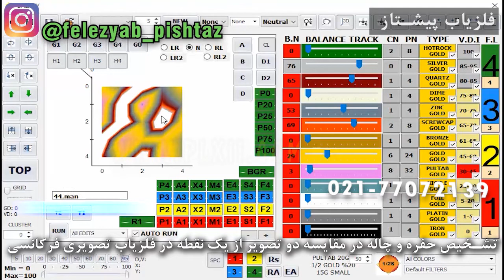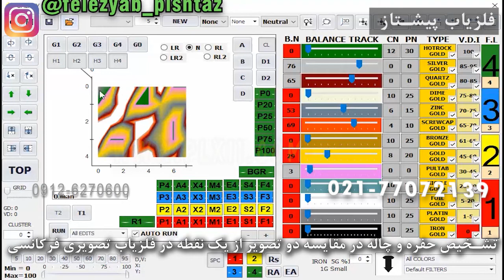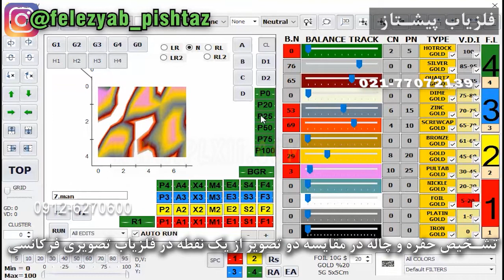تشخیص حفره و چاله در مقایسه دو تصویر از یک نقطه در فلزیاب تصویری فرکانسی شماره 28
نقاطی یا محدوده های که مورد جستجو یا بررسی قرار میگیرد اپراتور یا کاربر در سیستمهای یابنده یا فلزیاب یا رادار زمینی دستی یا معدن یاب که دارای تنظیمات متفاوت بخصوص برای تفکیک و جداسازی و اندازه سطح و حجم است میتواند شرایط متفاوت از تنظیمات را برای یک محدوده در نظر گرفته و تغییرات در تنظیمات را انجام داده تا تفاوت بین جریان منابع و مواد معدنی و حفره ها یا فلزات یا جاهای دست خورده یا سازه ها یا ترکیب منابع و مواد و شرایط هدف اصلی را تشخیص داده و مشخص نماید و در سیستمهای یابنده یا فلزیاب یا رادار زمینی دستی یا معدن یاب از نوع فرکانسی که دارای تنظیمات ادیت با عدد وی دی ای و ترشهولد سطح و حجم است اپراتور یا کاربر میتواند اعداد متفاوت برای اهداف و طلا یا منابع گوناگون را انتخاب نموده تا شرایط جداسازی برای تفکیک ذرات مزاحم یا منابع دیگر فراهم گردد و در این دسته یابنده فرکانسی که در نوع تصویری باشد اپراتور یا کاربر میتواند همین نوع تغییرات را در نرم افزار لحاظ نموده یا تغییرات در تنظیمات نرم افزار نداده بلکه فقط در تنظیمات جعبه کنترل اصلی تغییرات در تنظیمات ایجاد نموده تا کیفیت تفکیک را بدست آورد.

برای کسب اطلاعات بیشتر و مشاوره در زمینه انواع دستگاه های فلزیاب، طلایاب، معدنیاب و فلزیاب های آنتنی و تصویری و نقطه زن میتوانید از طریق شماره تماس های زیر یا آدرس سایت زیر با ما در تماس باشید.

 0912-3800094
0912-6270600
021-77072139